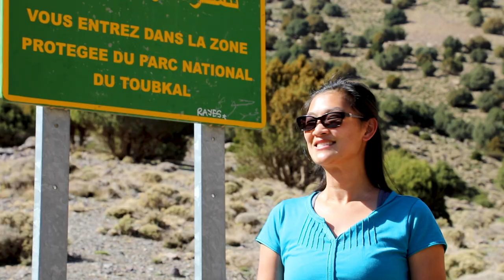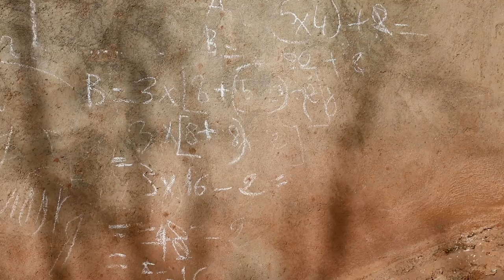Morocco: Atlas Mountain Trek-March 2019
We spent two incredible days trekking through the Atlas Mountains in Morocco. We covered a little over 20 miles through beautiful mountains, valleys and villages from Imlil to Ouirgane.

**Music**
“Ghost“ by Songs Of Water
“Ashe“ by Songs Of Water

Licensed by The Music Bed, LLC